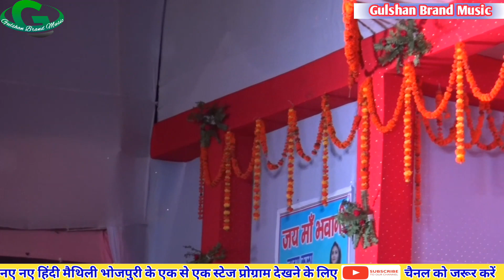अनुपमा यादव स्टेज शो में हुआ बवाल || जैसन सोचले रहनी वैसन पियावा मोर बड़े Anupma Yadav Show Hit